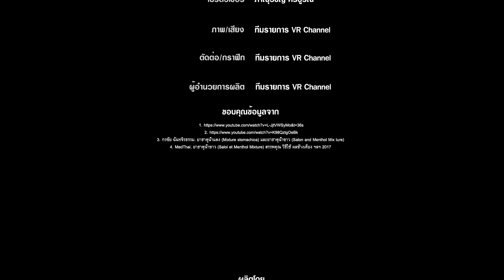สาระยา | ยาธาตุน้ำขาว กับ ยาธาตุน้ำแดง | EP.119